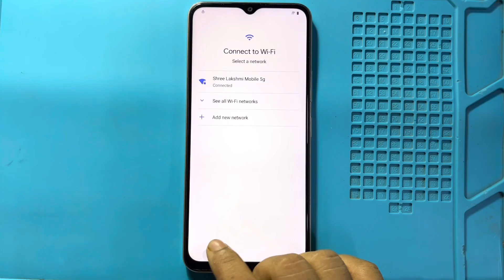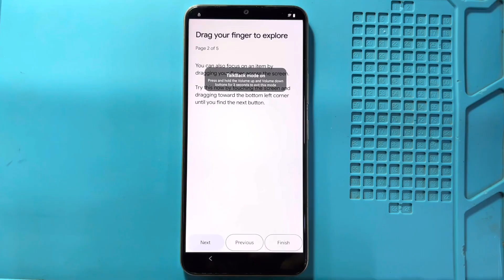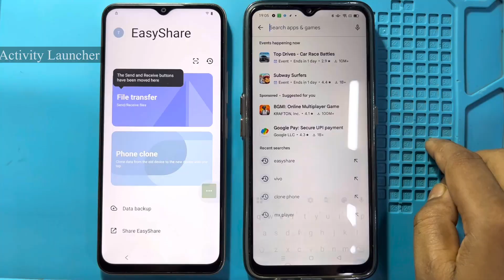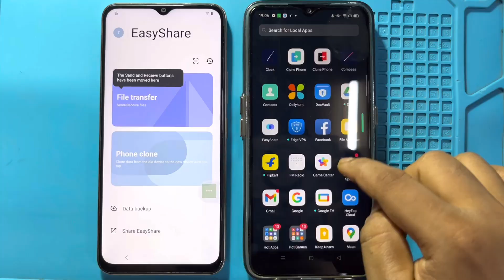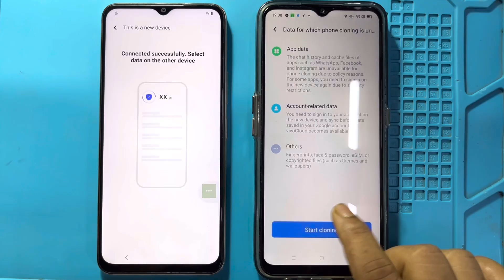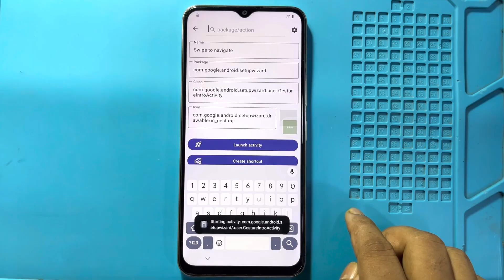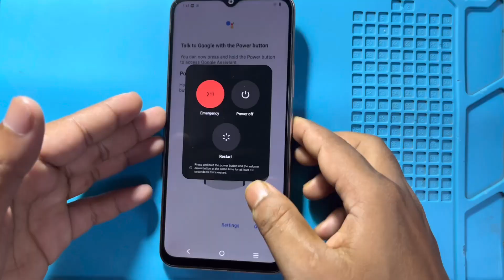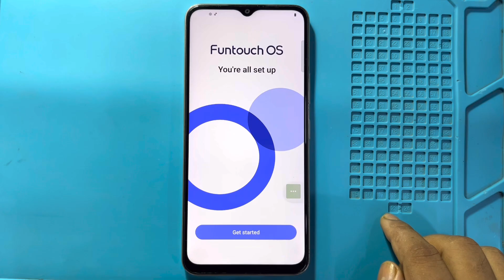Vivo T3 Lite 5G Frp Bypass | Without Pc | Google Account Lock Unlock - Android 15 New Security 2025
letest updated vivo t3 lite 5g easy trick

in this video we are bypassing vivo t3 lite 5g frp lock